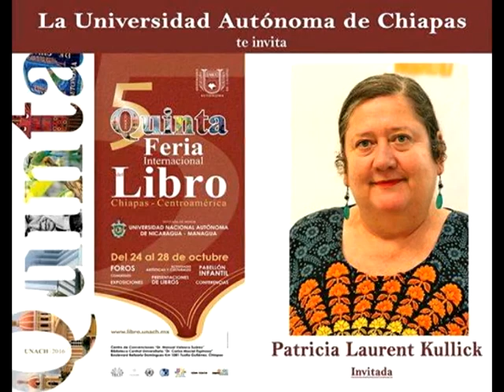He malgastado mis poesías y mis canciones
Vídeo para la canción "He malgastado mis poesías y mis canciones" de Ignacio Tamés de Madrid interpretada por él mismo. Cartas y dibujos de Patricia Laurent de Monterrey (Nuevo León) México